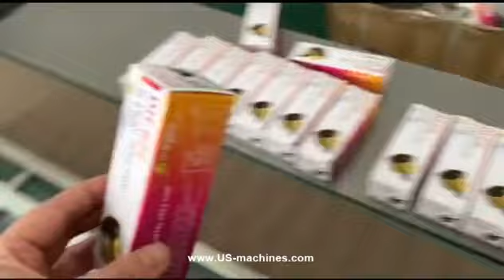Drill head spare parts cartoning machine automatic feeding encasing line